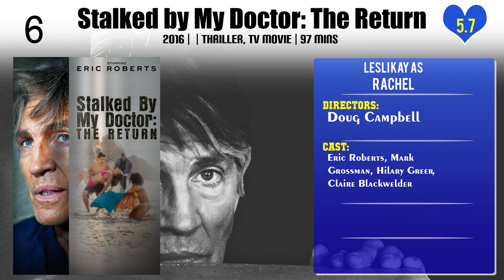Lesli Kay Top 10 Movies of Lesli Kay| Best 10 Movies of Lesli Kay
Top 10 Movies of Lesli Kay

Find the list of top 10 and best movies by Lesli Kay
Guarded Secrets
Alien Escape
The Wrong Crush
Forbidden Games
Stalked by My Doctor: The Return
Dirty Teacher
A Wedding for Christmas
Petticoat Planet
Cyberella : Forbidden Passions
The Wrong Cheerleader

Pl. Comment down your favorite movie of Lesli Kay